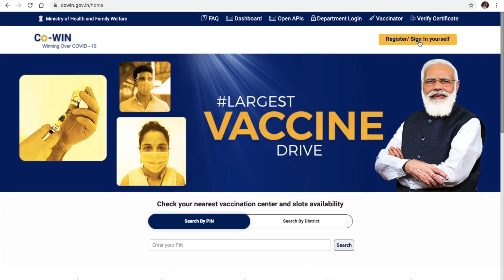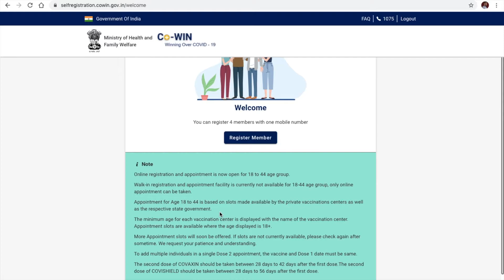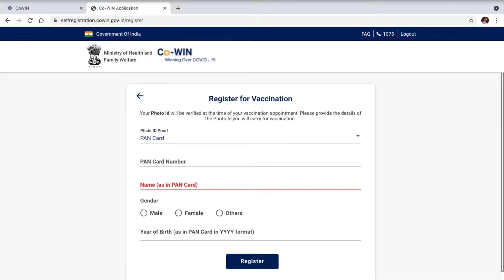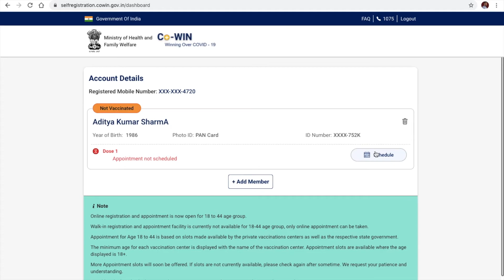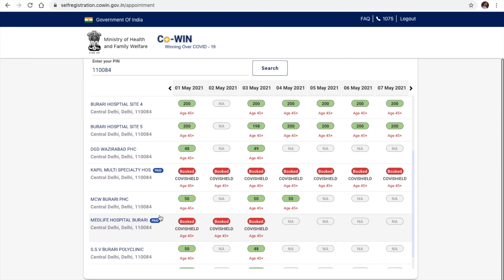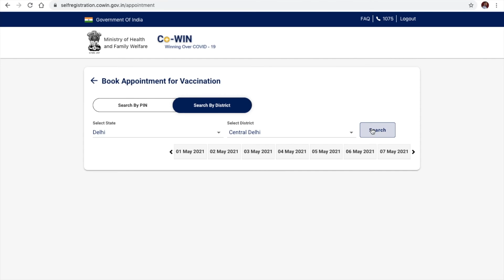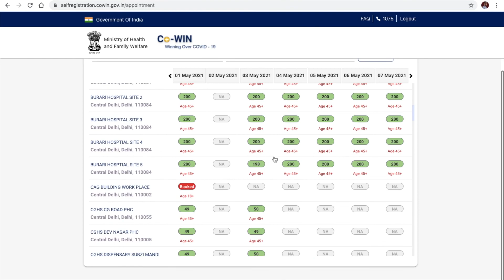Registration for Covid Vaccine|How to Register?|Registration for Covid Vaccine 18 Years